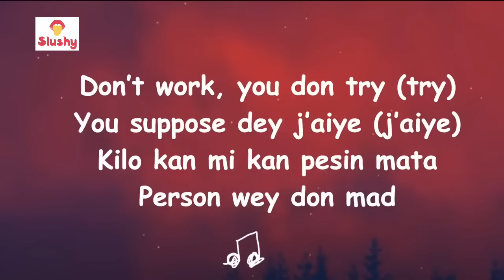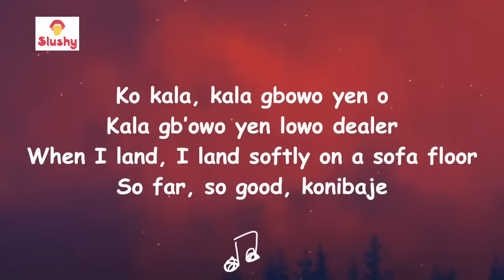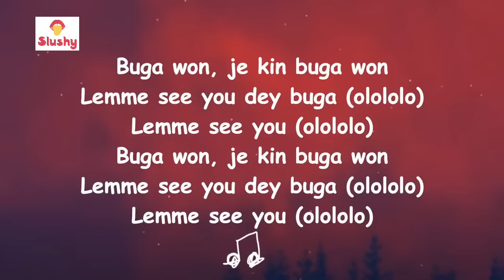Kizz Daniel & Tekno - Buga (Lyrics)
Abonné vous je vous en supplie
eeeeeeeeeeeeeeeeeeeeeeeeeé